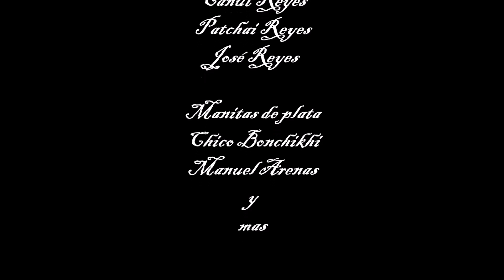Los Reyes - Gipsy Maure (Gipsy Kings)